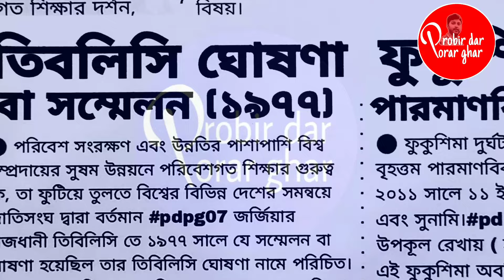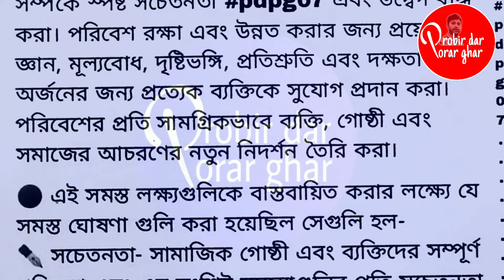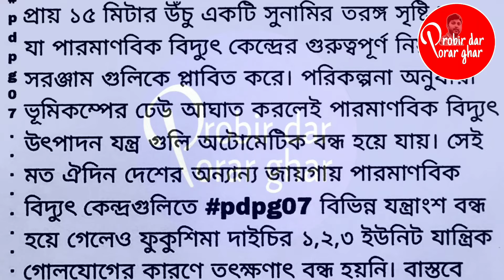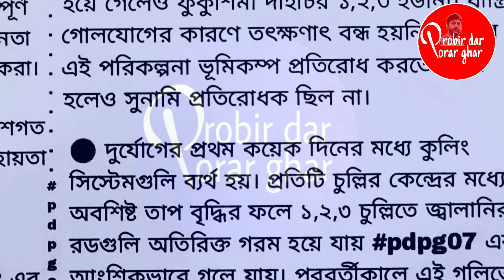CU 2nd semester envs suggestion 2024 || sem2 envs marks-5 question answer || cvac envs 2nd semester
💥2nd Semester ENVS Syllabus // Question Paper // Marks5 notes // marks2 notes // MCQ // Suggestion 2024 লিঙ্ক 👇👇👇👇

তিবলিসি ঘোষণা ১৯৭৭
তিবিলিসি সম্মেলন ১৯৭৭
Tiblisi confarence
ফুকুশিমা পারমাণবিক দুর্ঘটনা
fukushima accident
Eco club
ইকোক্লাব
CBD
Convention on biodiversity
জৈবিক বৈচিত্র্যের কনভেনশন
cu envs question paper
cu envs syllabus
cu envs question pattern
cu envs question pattern 2024
envs cu question paper
Calcutta University envs
cu envs 2nd semester syllabus
cu envs 2nd semester question paper
cu 2nd semester envs question answer
cu 2nd semester envs book
2nd semester evs syllabus
2nd semester evs question paper
evs 2nd semester book pdf
evs 2nd semester notes pdf
environmental studies 2nd sem question paper
environmental studies 2nd sem notes
cu 2nd sem environmental studies question paper
environmental studies 2nd sem question answer
environmental studies 2nd semester book pdf
Chipko Movement in bengali
green peace in bengali
environmental law